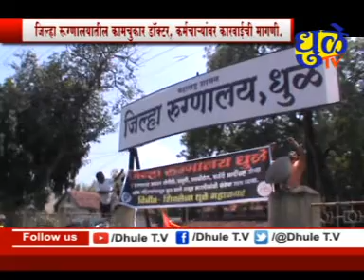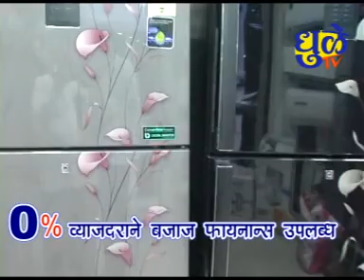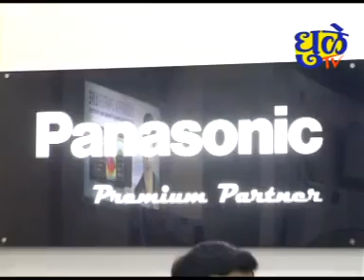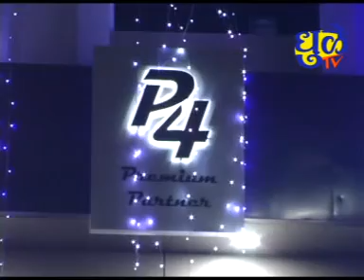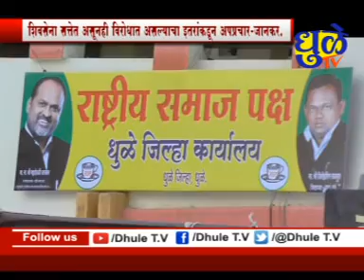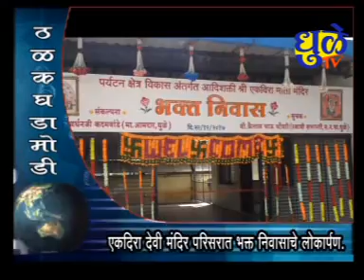Dhule tv News Bulletin 25 September 2018